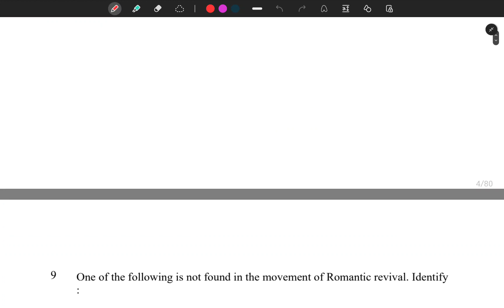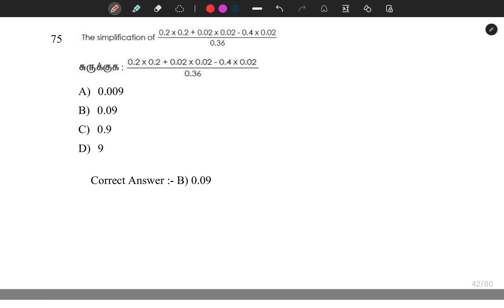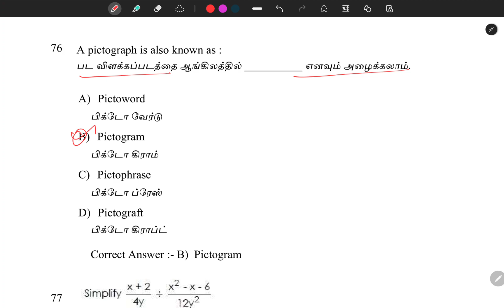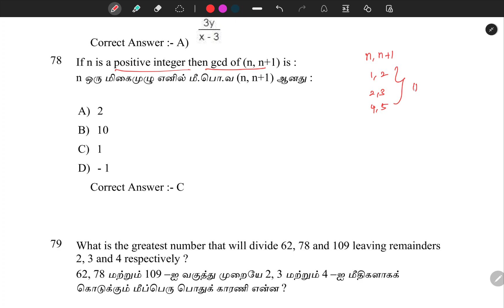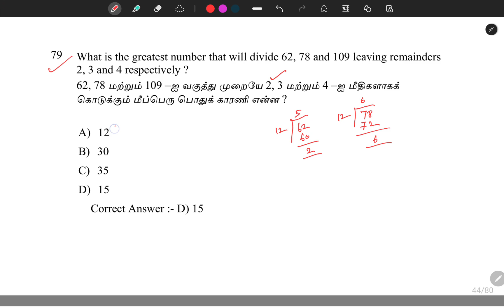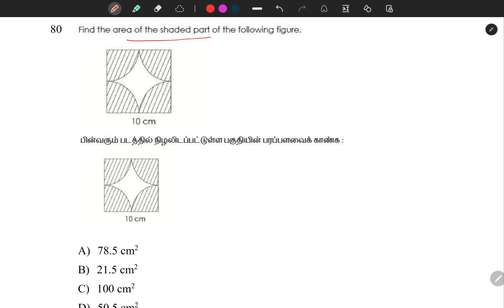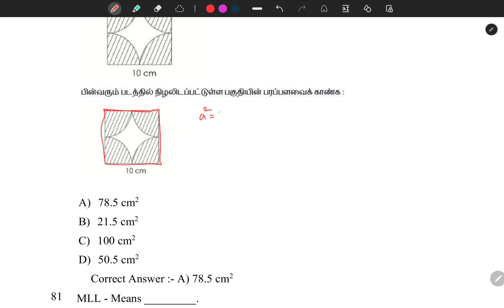Previous Year BEO Exam Maths Questions | Batch 01 Question Paper | Part 03